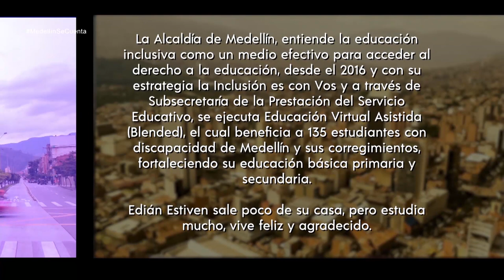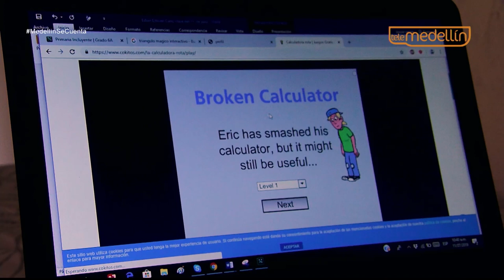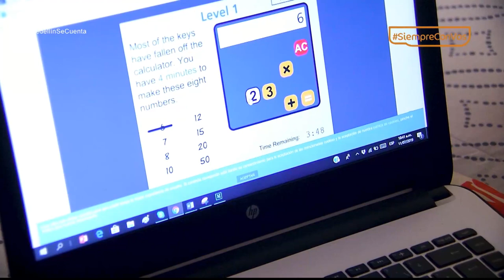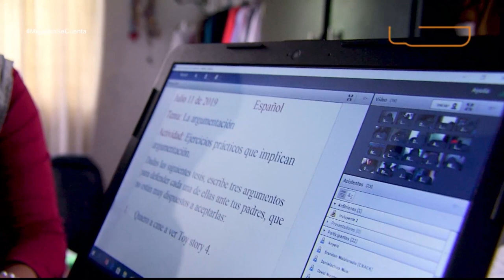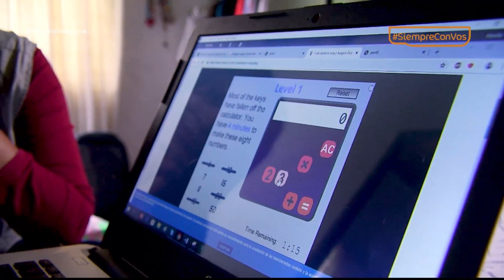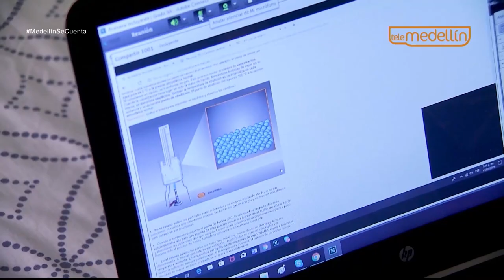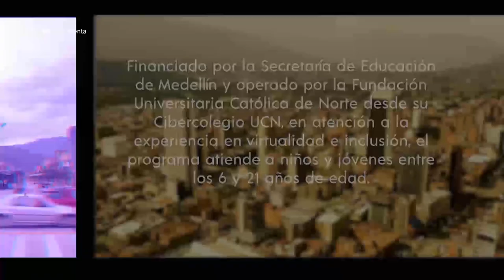Medellín se cuenta - capítulo 52 [Capítulo completo] Telemedellín